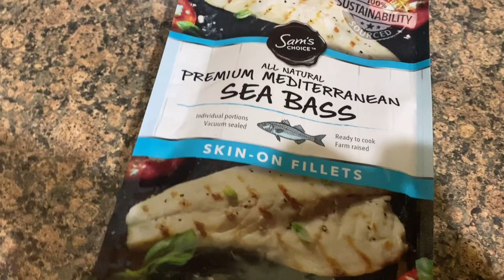Mediterranean Sea Bass with Squash, Zucchini and Pinto Beans | Cooking on a Blackstone Griddle￼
Often referred to by its Italian name Branzino, ￼ Mediterranean Seabass is popular all around the world for its sweet and delicate flavor. You can always enjoy this moderately firm fish with in wide range of dishes from fish tacos to salads and everything in between. For my vegetable, I chose to dice up some squash and zucchini with onions. As I was getting this ready, my wife had made some cornbread and finished up on a pot of pinto beans with smoked sausage. Hope you enjoy and I appreciate you stopping by!